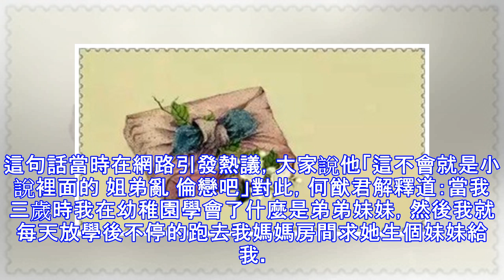和爸爸相差78歲，18歲擁20億海外豪宅，真正含金鑰匙出生的千金！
何超欣1999年出生，亭亭玉立的美少女，並繼承何家淑女風範，五官精緻，比姐姐們漂亮多了，而且還是賭王78歲才得的最受寵愛的幼女。從小開朗獨立，當年11歲的超欣還未在港完成小學課程，便飛到英國讀書，為日後在當地讀書鋪路及適應環境，並在當地名校Rossall School參加夏令營。何猷君和何超盈也是相當寵溺這個妹妹，妹妹回家，哥哥連工作都放下陪妹妹度假。 何猷君，澳門賭王何鴻燊和四太梁安琪三子。何超欣是賭王最小的女兒，何鴻燊和四姨太梁安琪的第五個孩子，從一出生，何猷君就特別喜歡何超欣，兄弟倆的許多日常簡直比情人之間還甜蜜！妹妹何超欣17歲生日那天，何猷君在ins上公開宣示主權！！說妹妹有戒指了，讓男生們都離開遠一點，不然就把他殺掉。這句話當時在網路引發熱議，大家說他「這不會就是小說裡面的 姐弟亂 倫戀吧」對此，何猷君解釋道：當我三歲時我在幼稚園學會了什麼是弟弟妹妹，然後我就每天放學後不停的跑去我媽媽房間求她生個妹妹給我。 求了很久很久想不到她不到幾個月後真的懷孕了！因為那時候我暗戀的女生叫恩恩，所以當媽媽問我想取什麼名字給妹妹，我說欣欣（廣東話發音是一樣的）。看來，何猷君把自己的暗戀物件...